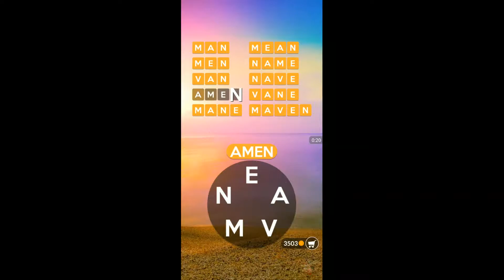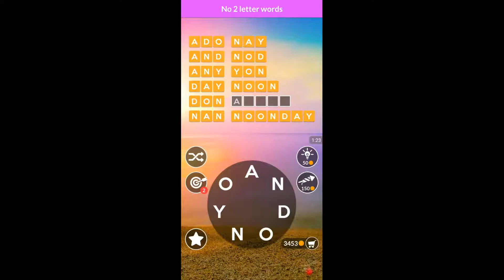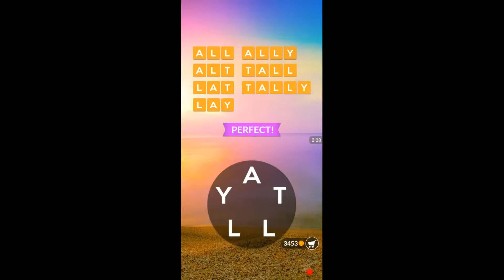WORDSCAPES UNCROSSED LEVELS 2471 - 2480 ANSWERS NEW UPDATE masaya ang mga salita